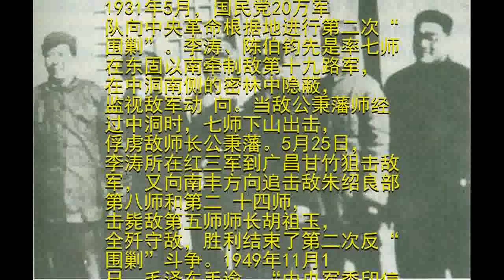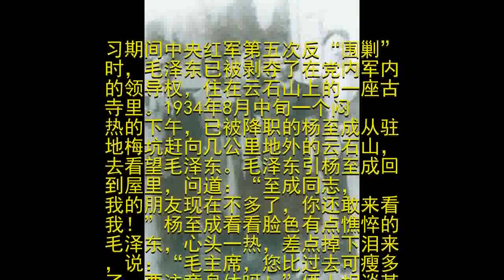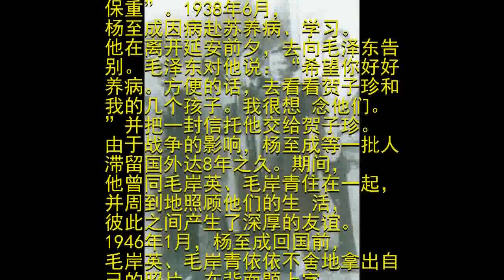盘点：谁是新中国历史上4位少数民族开国上将？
编者按：1955年，中国人民解放军首次实行军衔制，55位将领被授予上将军衔。1956年和1958年，又有两位高级将领先后被授予上将军衔。这57人通常被称为“开国上将”。中国人民解放军的将帅史，是一部多民族将军组成的将帅史,无论是开国将军，还是我军恢复军衔制后涌现出的将军，都有不少来自少数民族。党史频道盘点开国上将中的4位少数民族上将，以飨读者。壮族开国上将韦国清：淮海战役确保中野主力消灭黄维兵团 奉命赴越边界战役毙敌八千1958年，韦国清陪同毛泽东主席视察广西1948年11月6日，淮海战役打响，第一阶段是消灭黄百韬兵团。时任华东野战军苏北兵团司令员的韦国清奉命率第2、12和中原野战军第11纵队（原建制的第11 纵队此时在宿迁地区活动），自陇海路自北南下，切断位于新安镇（今新沂）地区的黄百韬兵团4个军东窜海州或西撤的退路。按照中共中央的安排，1950年8月初，韦国清秘密率部从广西靖西进入越北高平附近的广渊，并与先期入越的中共中央全权代表陈赓将军以及中共中央联络代表罗 贵波等会合。经过一个月的激烈战斗，9、10月间，第一次较大规模的运动战即边界战役取得空前胜利，一举歼敌整整8个营，毙敌约8000人，解放了长达750公里的边界地区，打通了中越边界交通线，改变了北部战场的敌我态势。蒙古族开国上将乌兰夫：创建第一个省级少数民族自治区 领导牧区民主改革废除封建特权李先念与乌兰夫（1988年8月22日）1947年5月，在中国共产党的亲切关怀下，在乌兰夫的领导下，成立了内蒙古自治区政府，这是中国共产党领导的我国第一个省级少数民族自治区。由于清朝政府笼络蒙古王公贵族，对蒙古族实行封建统治，束缚蒙古族人民的思想，鼓励青少年当喇嘛，不准结婚生育，加上疾病丛生，致使蒙古族人口逐年锐减，人口平均寿命只有 19.6岁，蒙古民族濒临衰亡的命运。面对蒙古民族的危机，乌兰夫提出内蒙古牧区要实现“人畜两旺”的口号，这是挽救一个民族的正确的战略目标。为了实现这一目标，乌兰夫首先领导了牧区民主改革，废除王公、贵族和宗教上层的封建特权，实行“牧场公有，放牧自由”“禁止开荒，保护牧场”的方针。改革前的牧场均由王公贵族支配，有少量牲畜的牧民只能使用一些贫瘠的草场放牧，“放牧自由”解除了封建束缚，赋予牧民平等自由劳动的权利。瑶族上将李涛:1931年全歼守敌结束第二次反“围剿”斗争曾掌握中央军委印信 1949年2月，毛泽东接见军委二局工作会议曹祥仁（左二起）、张际春、钱江、康生、李涛等代表

1931年5月，国民党20万军队向中央革命根据地进行第二次“围剿”。李涛、陈伯钧先是率七师在东固以南牵制敌第十九路军，在中洞南侧的密林中隐蔽，监视敌军动 向。当敌公秉藩师经过中洞时，七师下山出击，俘虏敌师长公秉藩。5月25日，李涛所在红三军到广昌甘竹狙击敌军，又向南丰方向追击敌朱绍良部第八师和第二 十四师，击毙敌第五师师长胡祖玉，全歼守敌，胜利结束了第二次反“围剿”斗争。1949年11月1日，毛泽东手谕：“中央军委印信指即日启用的中央人民政府人民革命军事委员会印鉴。一颗请李涛同志负责保管。”（《总参谋部作战部部史》第二 册，解放军出版社2002年版，第306页。）此前，作战部还负责保管中央军委条戳、总部关防以及军委主席、副主席名章。为妥善保管上述印鉴、条戳、关防 和名章，李涛指定专人负责，并经中央军委首长批准，对上述印章的使用、保管作出严格规定。长征前曾去看望失意的毛泽东 赴苏联养病与毛岸英兄弟成为挚友1940年，杨至成（左起）、孙维世、李天佑、林利、卢冬生在莫斯科学习期间中央红军第五次反“围剿”时，毛泽东已被剥夺了在党内军内的领导权，住在云石山上的一座古寺里。1934年8月中旬一个闷热的下午，已被降职的杨至成从驻地梅坑赶向几公里地外的云石山，去看望毛泽东。毛泽东引杨至成回到屋里，问道：“至成同志，我的朋友现在不多了，你还敢来看我！”杨至成看看脸色有点憔悴的毛泽东，心头一热，差点掉下泪来，说：“毛主席，您比过去可瘦多了，要注意身体呀！”俩人相谈甚欢，在云山古寺门口，毛泽东和杨至成紧握双手告别，互道“保重”。1938年6月，杨至成因病赴苏养病、学习。他在离开延安前夕，去向毛泽东告别。毛泽东对他说：“希望你好好养病。方便的话，去看看贺子珍和我的几个孩子。我很想 念他们。”并把一封信托他交给贺子珍。由于战争的影响，杨至成等一批人滞留国外达8年之久。期间，他曾同毛岸英、毛岸青住在一起，并周到地照顾他们的生 活，彼此之间产生了深厚的友谊。1946年1月，杨至成回国前，毛岸英、毛岸青依依不舍地拿出自己的照片，在背面题上字，送给杨至成作留念。